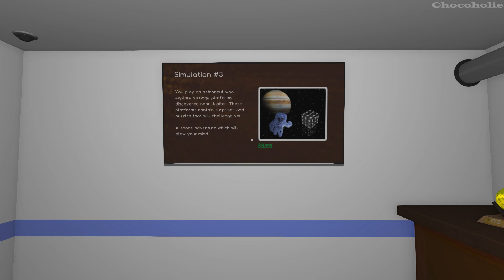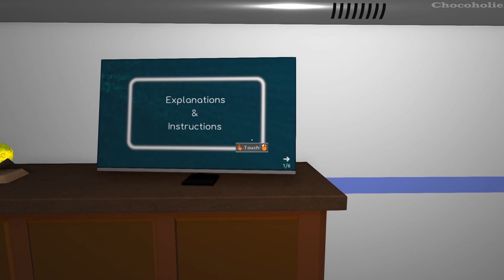Photon Engineer - Ending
*** Info:
Master laser manipulation and environmental control in this sci-fi puzzle game. Unleash your creativity and uncover the secrets of mysterious platforms that have suddenly appeared near Jupiter. 🥰2103

During your journey, you will be confronted with a variety of original and challenging puzzles. You will be required to form ingenious systems by building blocks having different abilities, such as deflecting and merging laser beams, turning and pushing other blocks.

Unleash your creativity and problem-solving skills to progress through the game, unravel the mysteries of your surroundings, and unlock new information as you delve deeper into the unknown.

The laser puzzles are interspersed with sliding puzzles that require strategic moves to solve.

In 2075, a space probe saw a strange platform floating in space near Jupiter. The government has decided to finance a space mission to send you on this platform to elucidate the mystery. Your mission is to discover why this platform exists and who built it.

+ Features:
- 40 levels/platforms to discover.
- 95 puzzles (45 puzzles with lasers and 50 sliding puzzles).
- 15 puzzle achievements that extend the game experience.
- Each puzzle is unique and provides a new idea.
- The further you go, the more complex mechanisms you'll encounter.
- Lasers are all marked with symbols for colorblind players.